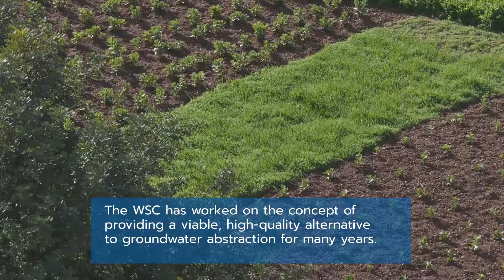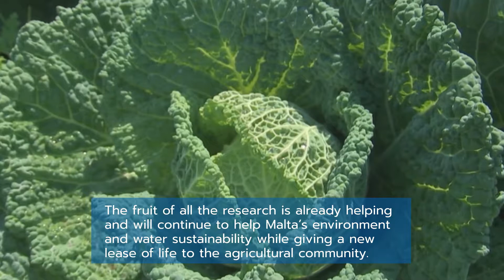Two Important Milestones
The building of RO plant in Gozo
New Water - South extension